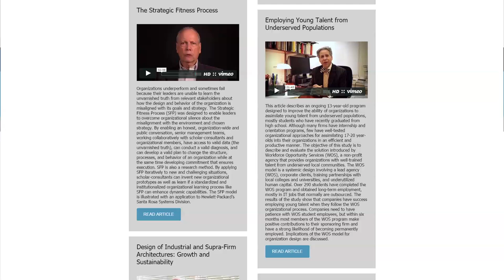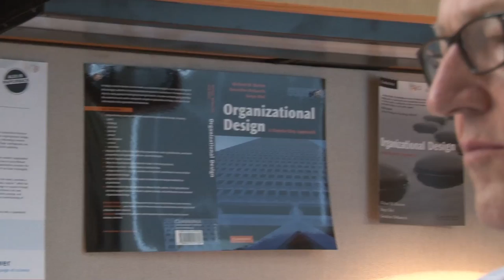Æresdoktor 2016: Richard M. Burton